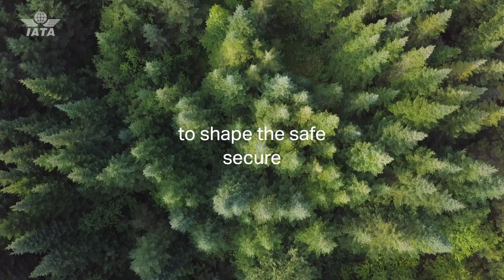IATA´s 77 Anniversary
As we recover from the deepest crisis aviation has ever faced, we reaffirm our commitment to working together in shaping the safe, secure & sustainable growth of an industry that connects and enriches our world.